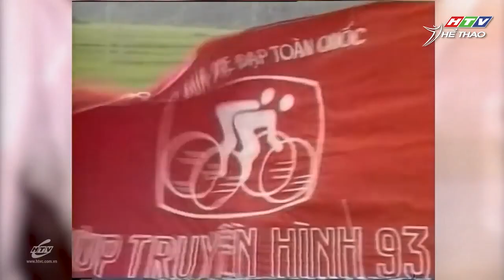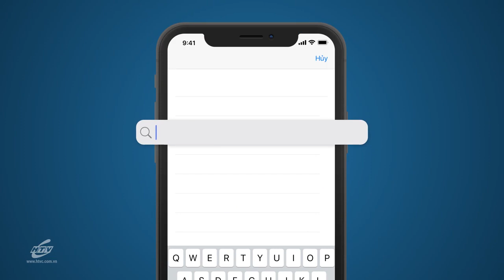Khởi động Cúp Truyền hình 2023: Tri ân “Người dẫn đường” - Anh Hùng Lao động, NSND Phạm Khắc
Xem TV online tại Truyền hình HTVC:
✅ Web / Wap mobile :
► Smart TV /STB : Tải HTVC for Android TV